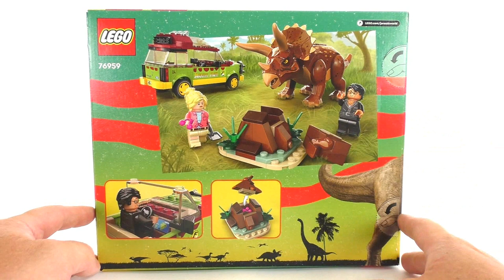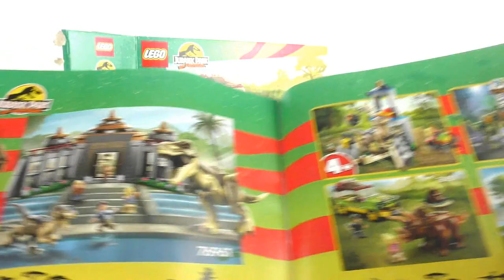53 €uro für ein Haufen Schei...? LEGO Jurassic Park Set - 76959 Triceratops-Forschung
Review zum Set 76961 - Angriff des T. Rex und des Raptors aufs Besucherzentrum auf deutsch.

Details zum Set:
Set Nr: 76961 - Angriff des T. Rex und des Raptors aufs Besucherzentrum
Jahr: 2023
Teile: 693
Minifiguren: 6 + T Rex + Raptor
Preis: 129,99 €

Mein Equipment:
Hintergrund Ständer

Verwendete Musik im Video: Fun  - Vibe Tracks

Timeline:
0:00 Einleitung
1:10 Unboxing
2:24 Ersteindruck
2:54 Minifiguren
4:10 Triceratops
5:17 Haufen
7:00 Fahrzeug
9:53 Fazit

Viel Spaß :)